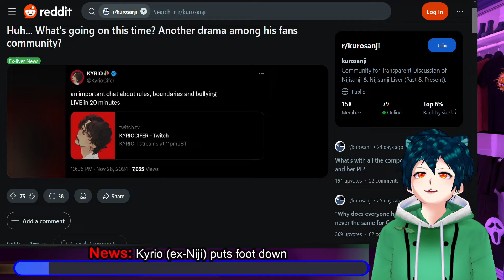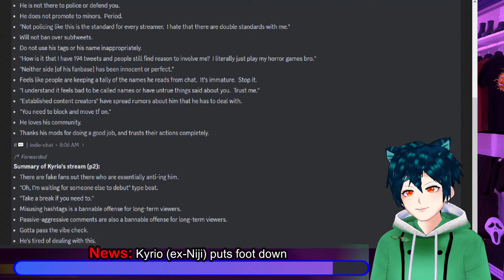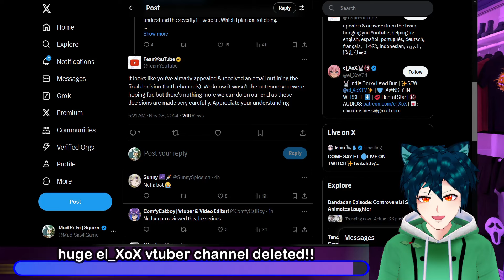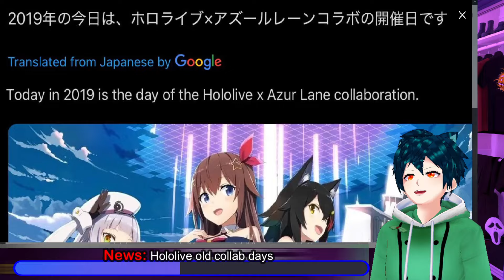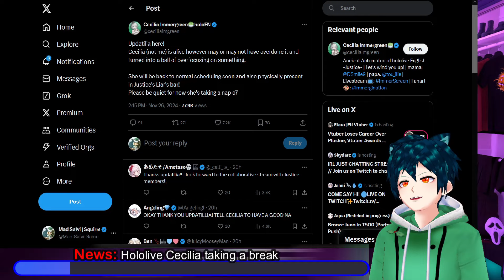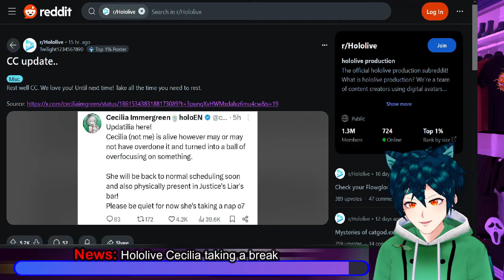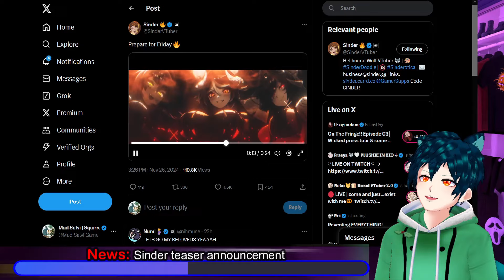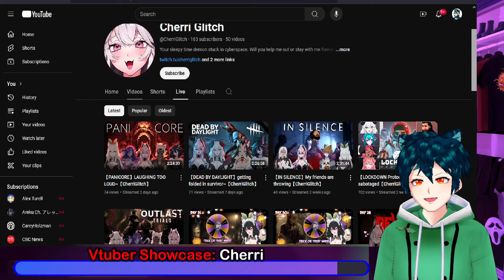kyrio angry at fans, big Vtuber loses channel, Cecilion Holo EN big break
After Graduating from Nijisanji, Kyrio has been taking a lot of steps to stop the extremes of his community, which is something to be respected.
el_XoX, an indie vtuber has had the misfortune of having her channel removed by Youtube for breaking TOS, which she denies.
While Ironmouse was feeling under the weather, she had a stream with Michi, and almost said the agency she used to be from on stream.
Hololive used to have times where they would collab with Chinese companies, which stopped due to the Taiwan incident. Suisei also had her 2.0 recently, which looked really good overall.
Cecilia from Justice has been working hard on some projects, but has decided to take some time off in order to recharge.
Both Dokibird and Maid Mint have been nominated for Vtuber Awards, and they both responded to each nomination with a bit of surprise.
Amaya Whisper has an injury that is flaring up and she has decided to take it easy from now on to recover.
Sinder has teased a brand new announcement and project.

00:00 Intro
00:10 News: Kyrio (ex-Niji) puts foot down
04:02 huge el_XoX vtuber channel deleted!!
07:28 News: Ironmouse almost says Michie old company while zooted
09:30 News: Hololive old collab days
11:59 News: closer look at Suisei 2.0
13:52 News: Hololive Cecilia taking a break
16:21 News: Doki and Mint talk about nominations
20:13 Amaya Whisper taking it easy from now on
22:18 News: Sinder teaser announcement
23:15 Vtuber Showcase: Cherri